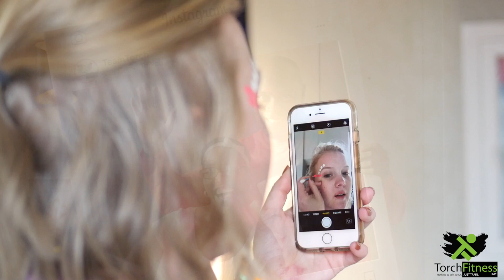Torch App Lauch Party At W Midtown Atlanta, GA